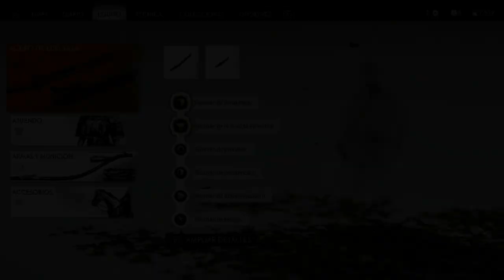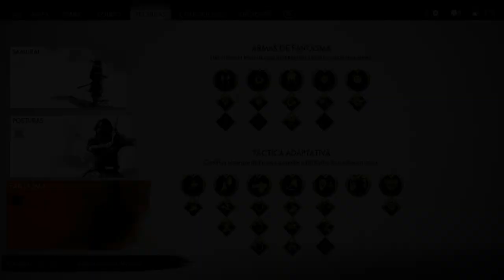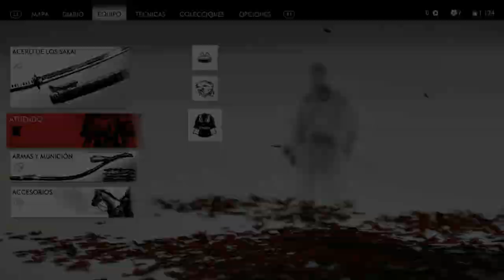Ghost of Tsushima (Gameplay Español, Ps4) Capitulo 20 Honor y Cenizas